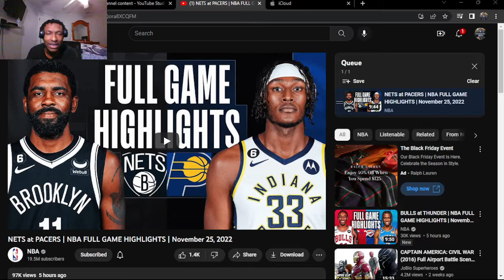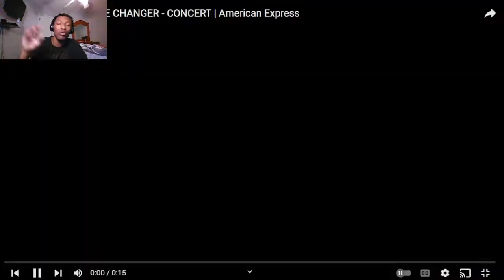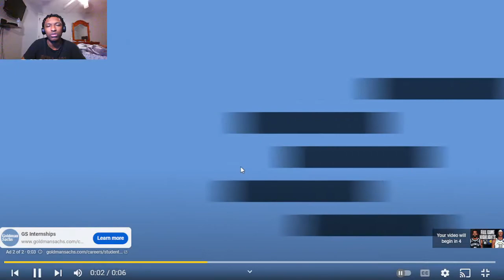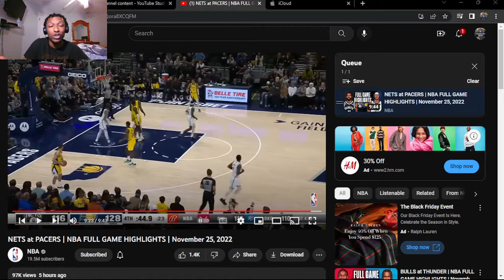NETS at PACERS | NBA FULL GAME HIGHLIGHTS | (REACTION!)